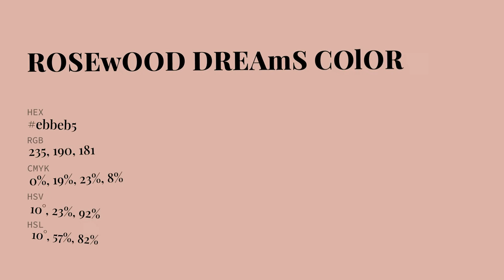Rosewood Dreams color ebbeb5 hex Cool Red color ebbeb5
What color is Rosewood Dreams ? ebbeb5 hex, Cool Red color ebbeb5

Hex ebbeb5 Color Code is also known as Rosewood Dreams color

Hex ebbeb5 Color code in RGB color code model is created after adding 92.16% red color, 74.51% green color and 70.98% blue color.
Hex ebbeb5 Color code in CMYK color (process color) code model is generated after subtraction of 0% cyan, 19% magenta, 23% yellow, 08% black.